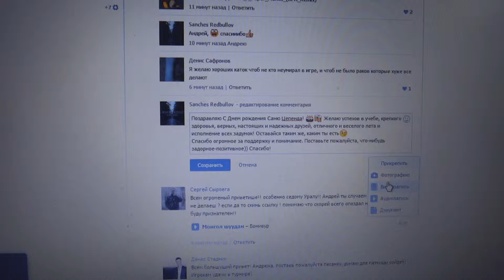С Днем рождения, Саня!!:)))